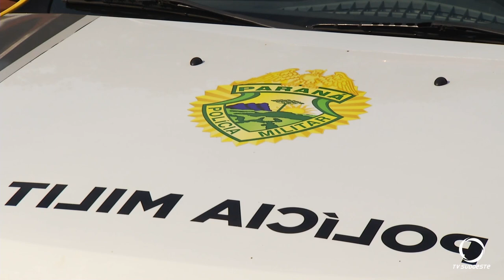Polícia encontra mais de cem quilos de maconha